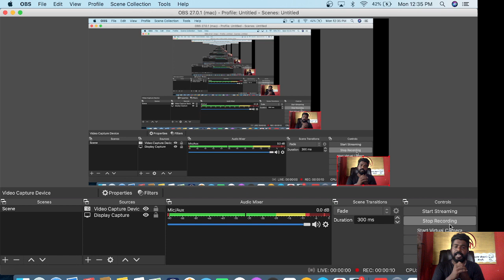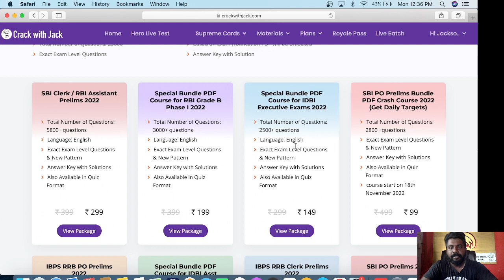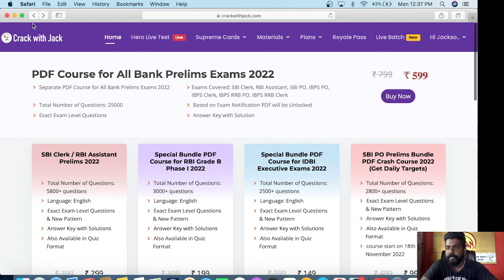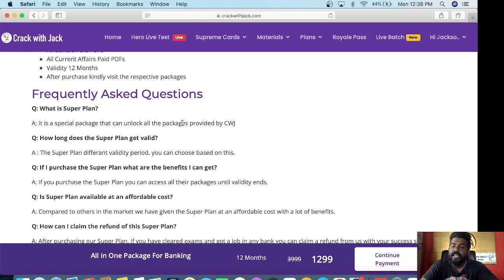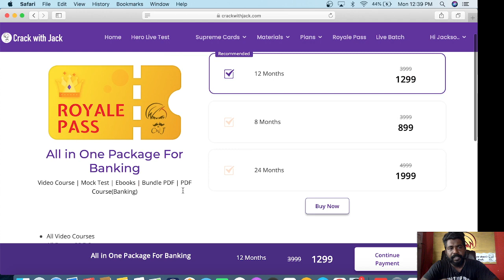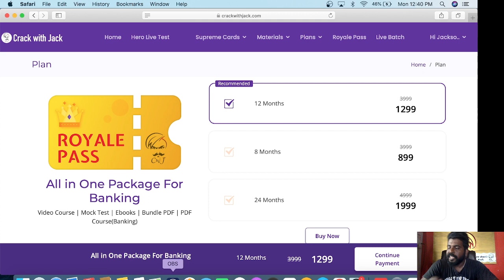PDF COURSE LA IVLO MATTER IRUKAA?? | HOW TO GET PDF COURSE 2023 FREE | HOW TO GET ROYALE PASS | CWJ